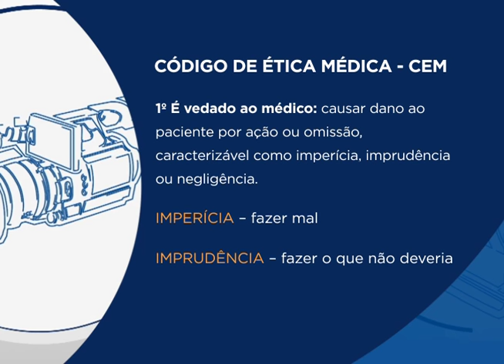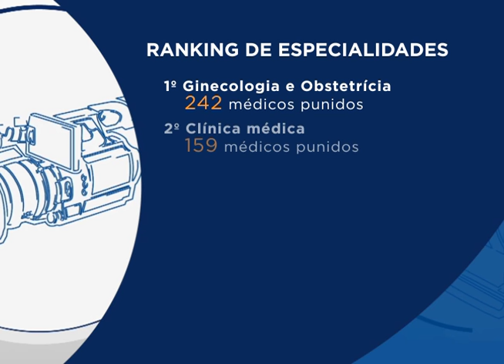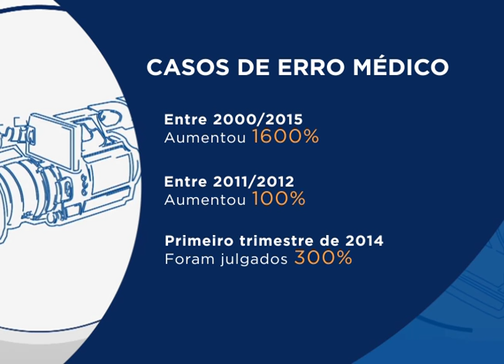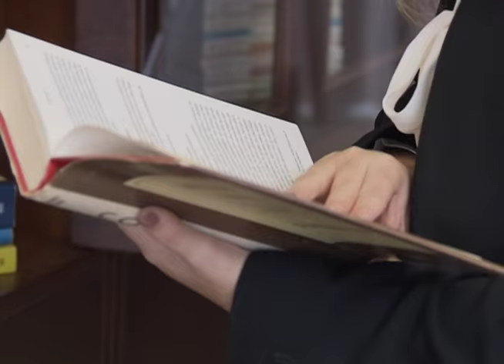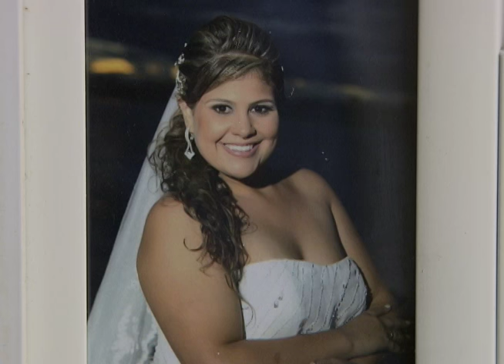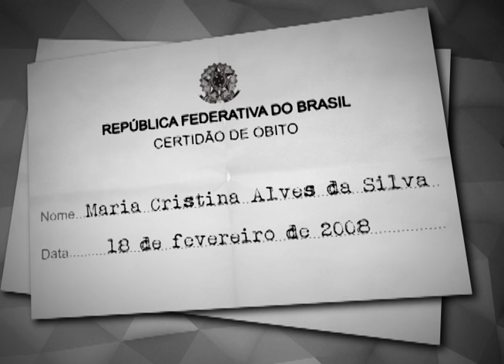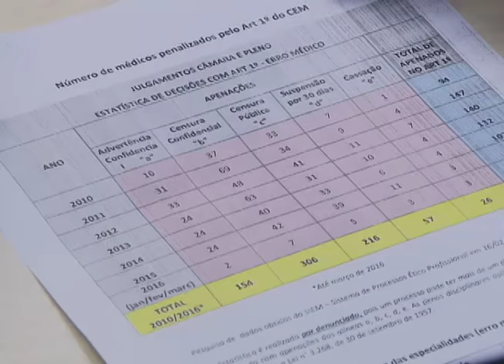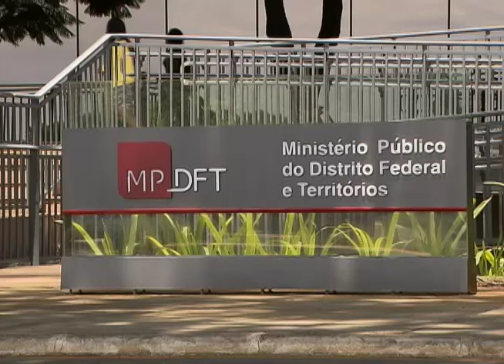Repórter Justiça - Erros médicos (02/12/16)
No Repórter Justiça desta semana você vai conhecer histórias de erros médicos que transformaram a vida de várias famílias. No primeiro bloco do programa, Elizângela conta o drama que viveu quando o filho Maxwell, de apenas quatro anos à época, adoeceu gravemente e recebeu como diagnóstico: virose. Leia a íntegra da sinopse